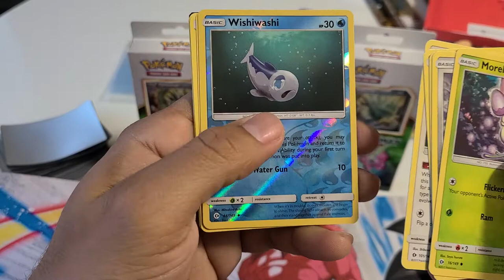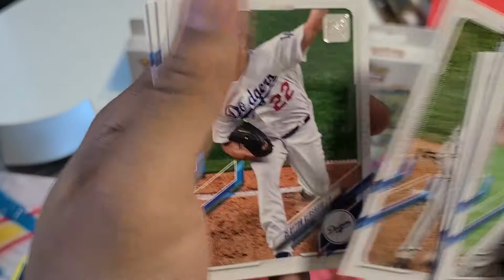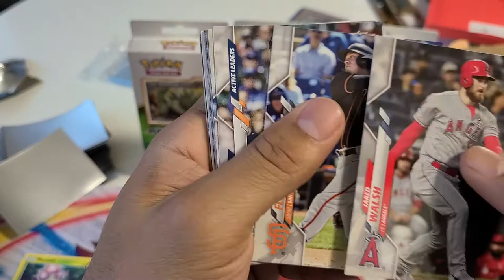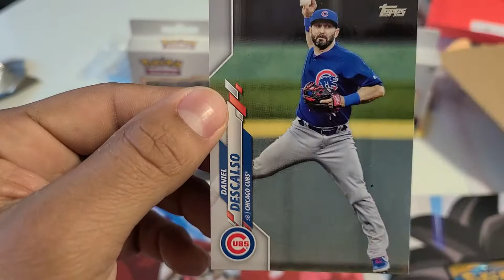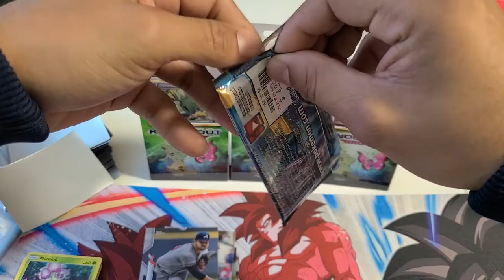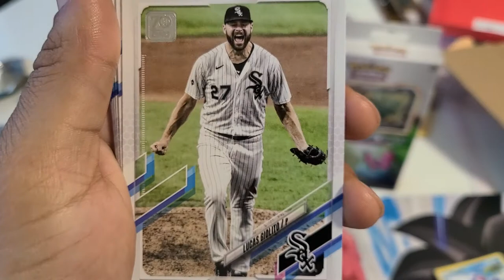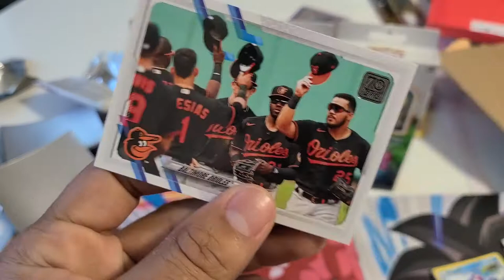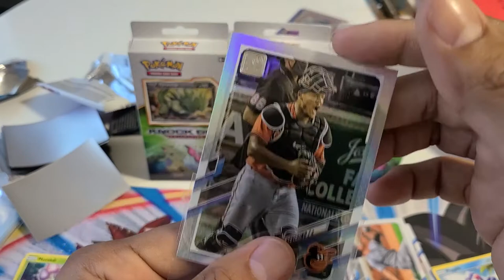ToppsBaseball2021 and Pokemon Sun and Moon Opening Gold and Rainbow Parallel pulled!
My name is Carlton Page and Thank you for viewing my channel! I'm dedicated to bringing some cool content that's fun for everyone!

Please check me out on Instagram

I'm also on Spotify, SoundCloud, Apple Music, Amazon Music and ect!